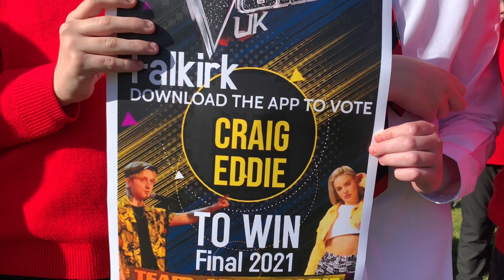Craig Eddie - Vote for Craig, Voice 2021 Finalist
Former St Francis Xavier's Primary school pupil, Craig Eddie has made the final of The Voice 2021. We are so excited for him and wish him every success in following his dreams. Vote for CRAIG EDDIE!